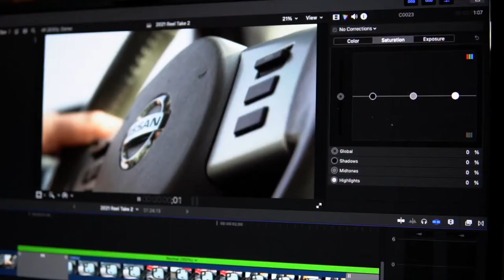𝐑𝐲𝐚𝐧 𝐃𝐚𝐯𝐢𝐬 - 𝟐𝟎𝟐𝟏 𝐃𝐞𝐦𝐨 𝐑𝐞𝐞𝐥